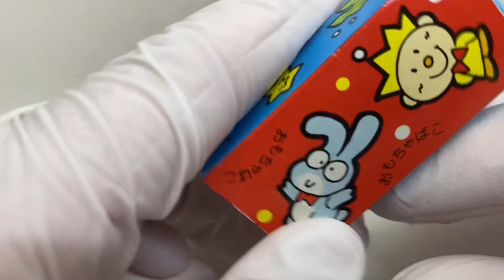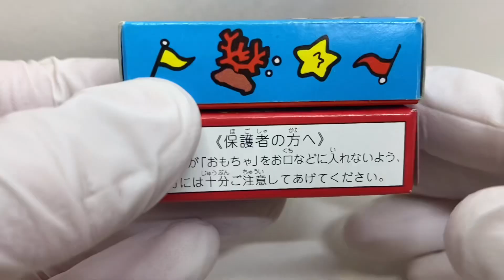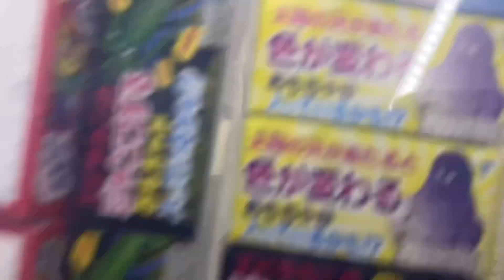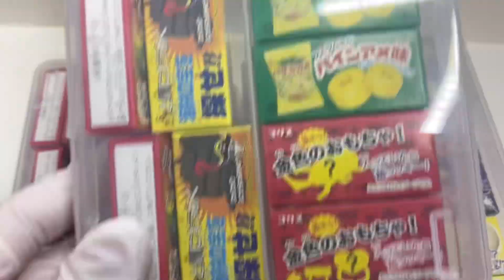レアな昔のおもちゃ箱を入手！フエラムネおまけ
毎日コリス各種SNS